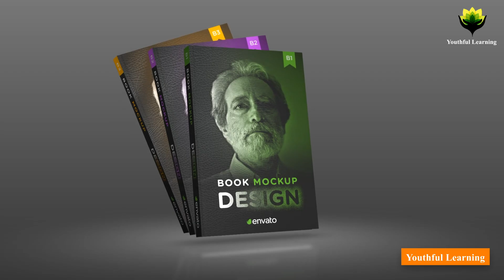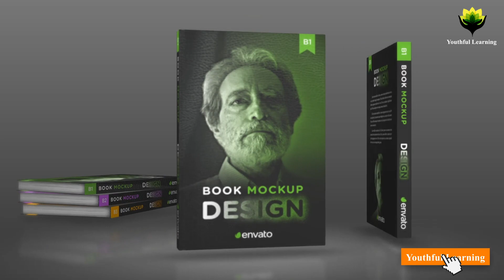Book Mockup_Free Download After Effects Template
Main Features
Modular Structure
Easy to extend the scenes and control transitions by using markers
Dynamic Rhythmic Intro
30 Placeholders
You can use Photo or Video
Universal Expressions
1920×1080 Full HD Resolution
Images and Music are not includes

| Youthful Learning |